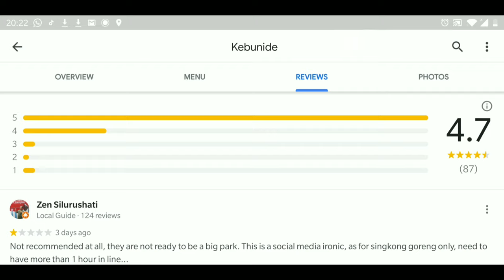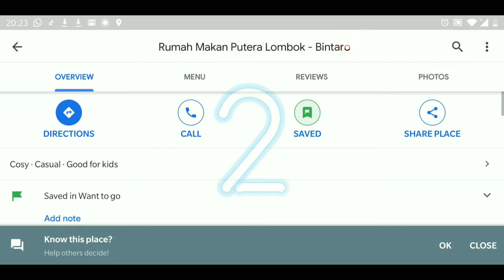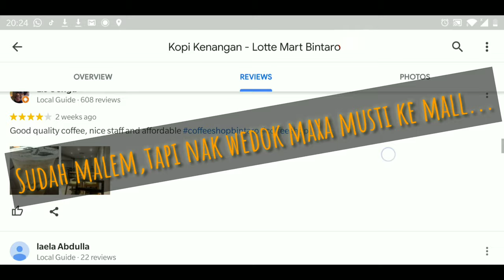Antara kebun ide, ayam taliwang pedes dan kopi kenangan mantan...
Pesta kuliner 3 tempat di bintaro dalam sehari...